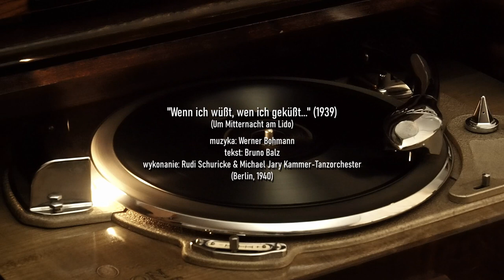"Wenn ich wüßt' wen ich geküßt" (1939) - Rudi Schuricke & Michael Jary Kammer-Tanzorchester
W dzisiejszym odcinku fokstrot z 1939 roku napisany do filmu wytwórni UFA pt.: "Meine Tante, deine Tante" w reżyserii Carla Boese. W rolach głównych wystąpili Johannes Heesters, Ralph Arthur Roberts i Olly Holzmann. Produkcja miała swoją premierę już w czasie wojny, 28 grudnia 1939 roku.

Przedstawione wykonanie Rudiego Schuricke przy akompaniamencie orkiestry Michaela Jary'ego zostało nagrane w berlińskim studio 12 lutego 1940 roku.

Na fotografiach widnieją kolejno: Schuricke, Jary oraz Johannes Heesters i Olly Holzmann na plakacie reklamowym filmu "Meine Tante, deine Tante"